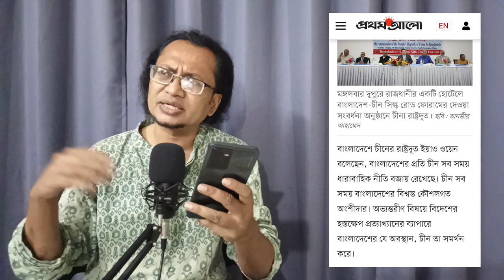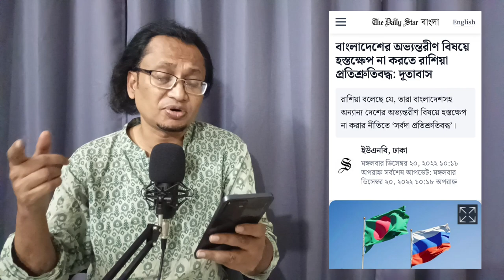আমেরিকাকে বাংলাদেশের মাটিতে চীনের প্রকাশ্য চ্যালেঞ্জ । Zahed's Take । জাহেদ উর রহমান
গতকাল একটি অনুষ্ঠানে চীনের রাষ্ট্রদূত বাংলাদেশে বিদেশী হস্তক্ষেপ নিয়ে প্রকাশ্যে বক্তব্য দিয়েছেন। এই বিষয়ে তারা বাংলাদেশ সরকারের পাশে আছেন বলে জানান দিয়েছেন। কিছুদিন আগে রাশিয়ার এমন মন্তব্যের ধারাবাহিকতায় এটা ঘটলো। এটাই অবশ্য হবার কথা - একটা চরম স্বৈরাচারী দেশ আরেকটি স্বৈরাচারী সরকারের পাশে থাকবে। এতে চীনের লাভ আছে ভীষণ।